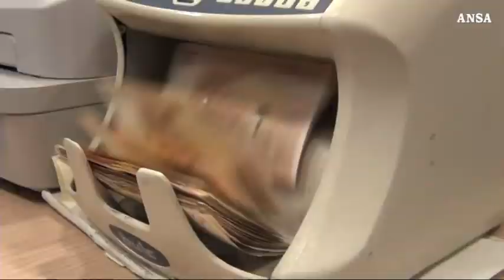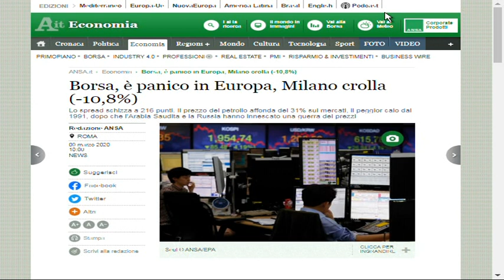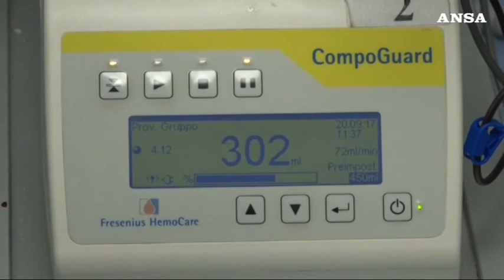TG 24 NEWS | 09 Marzo 2020 | ore 11